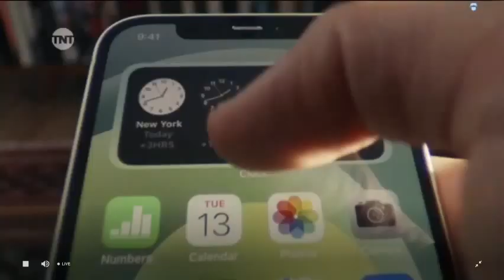Ceará x Athetico PR - 2º Templo